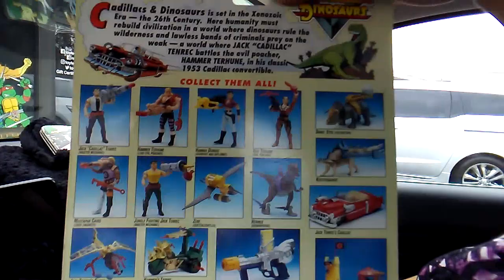Toy Hunt at Toy Federation in Greer SC! Toy Quest!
Sew and I were on a trip to go to a MiniCon in Troy NC and on our way we took some time to stop at the amazing toy store in the upstate of South Carolina. We did some toy hunting and invited you along! What did we find? Watch and find out!

Join the L.A.G. Mafia!